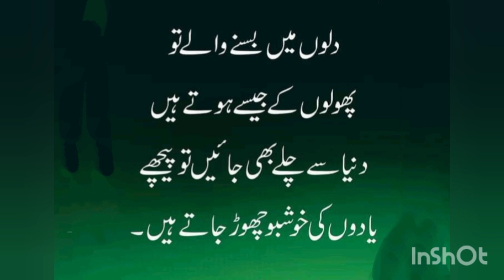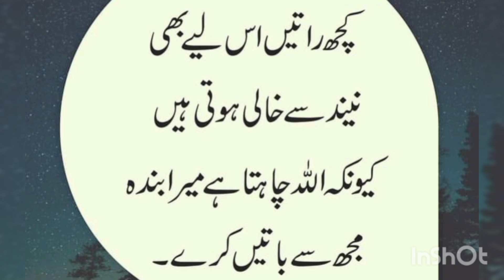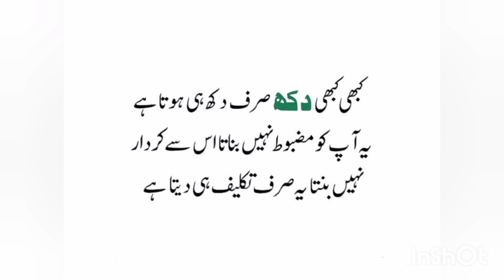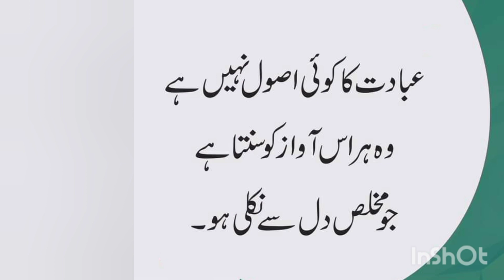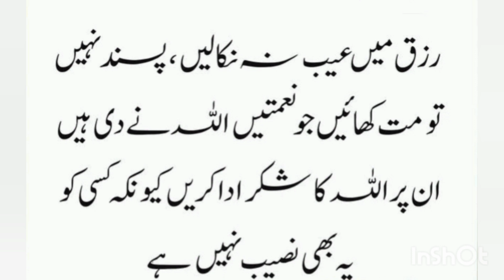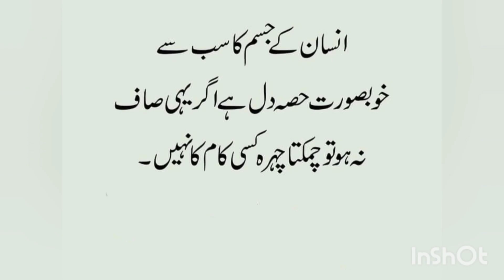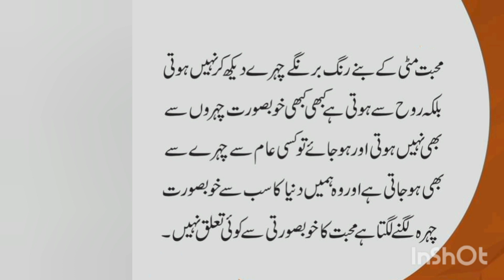Good Saying 💫✨💫|Rukhsana Nazir Official